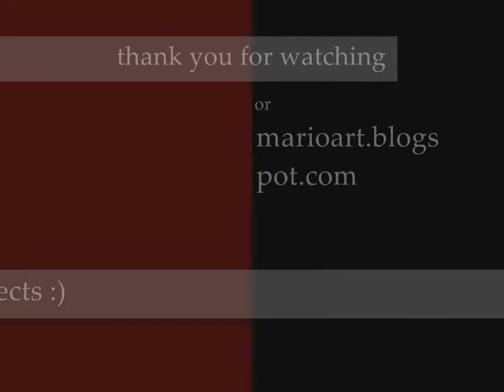cigar box guitar.wmv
a short video with pictures I took while making a cigar box guitar!